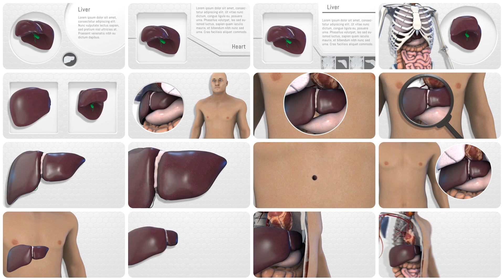Liver #01-16 shots